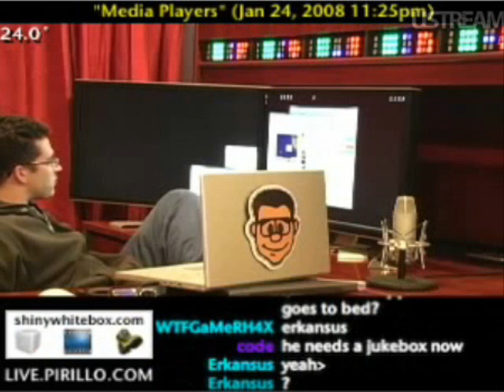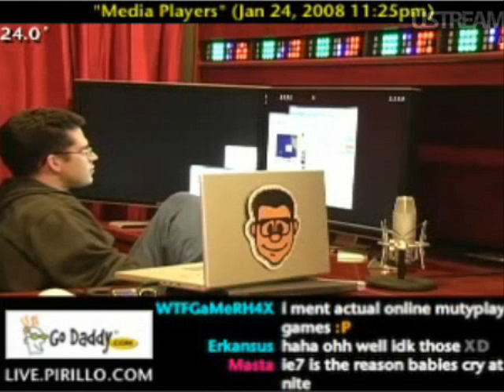Chris Just Loves Being Stalked!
I caught his response to my video. I was THRILLED that he enjoyed it.

I had a serious concern that he would of thought it was lil to "freaky", like my Halloween video that I made and had to pull as he kind of gave me this really odd look like I went to far.hehehe